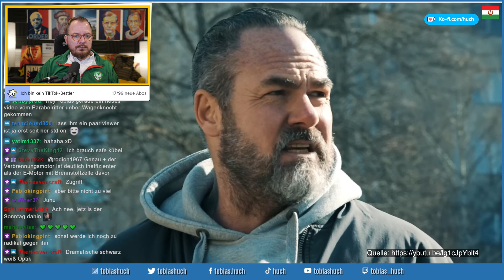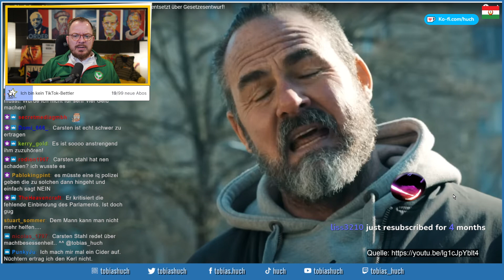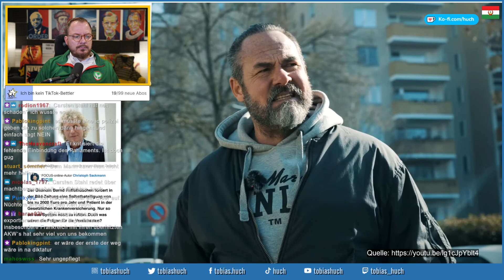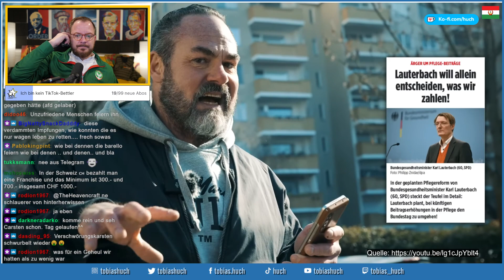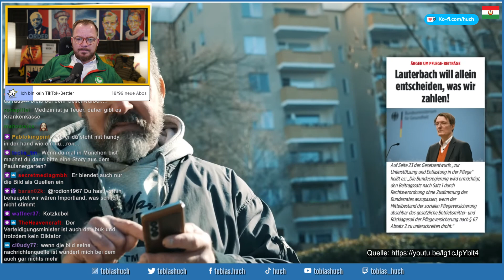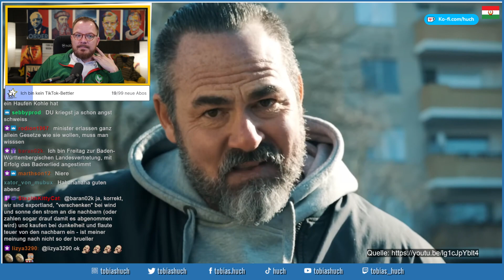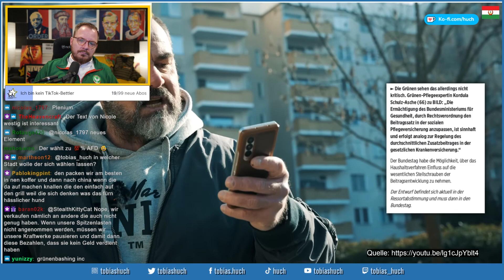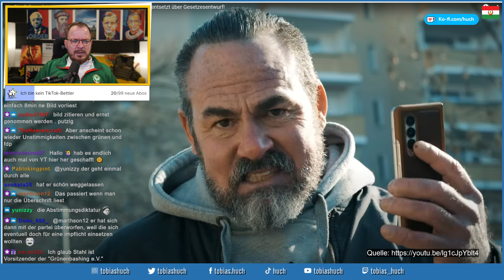Carsten Stahl faselt wirres Zeug über "eine Diktatur"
tobias huch reaction realtalk